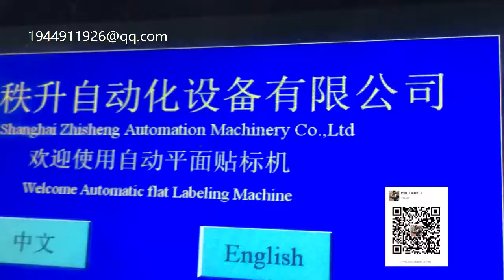双层玻璃水杯自动贴标机视频